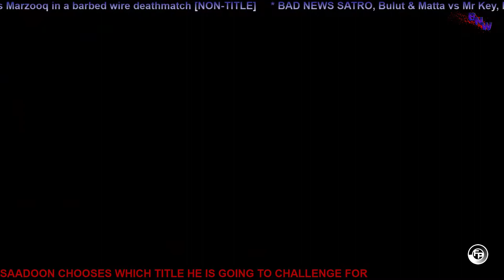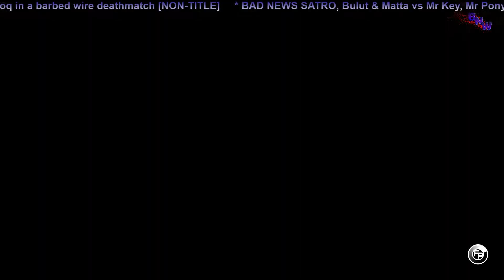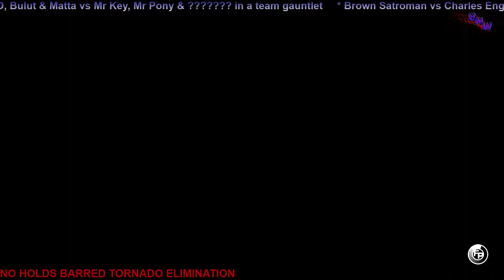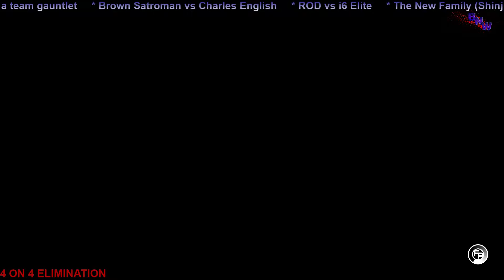BNW EPISODE 71: END OF RIVALRIES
* Rising Beast Champion Saadoon announces which title he will challenge for. (IP/Arabian/Violence)

* Giovanni Abisso vs Marzooq in a barbed wire deathmatch [NON-TITLE]

* Salvatore Abisso Sr. returns?

* The Ultimate Mafia (BAD NEWS SATRO, Bulut & Matta) vs Mr Key, Mr Pony & ? in a team gauntlet

* Brown Satroman vs Charles English

* ROD vs i6 Elite

* The New Family (Shinji, KingPayne, Salvatore Jr.) vs The Oddities

* The Ultimate Mafia  (Dr Weik, Miguel Barcelata, Abdulhey, Memati) vs Denny Tipton, Kazuhiko Nagai, Diego Oroczo, Chris Becker in an elimination match